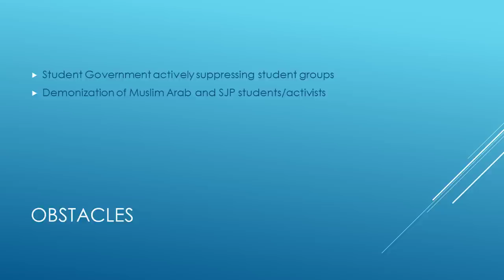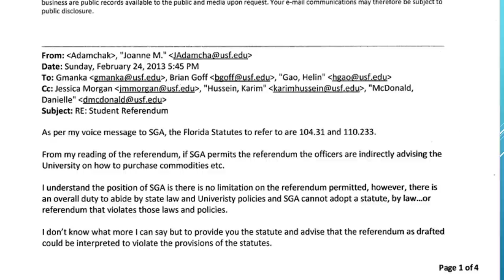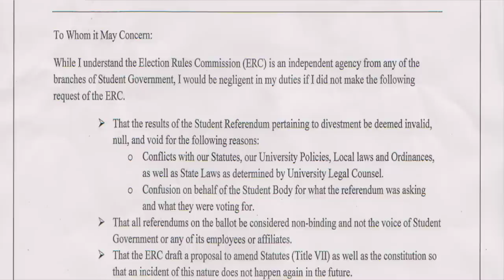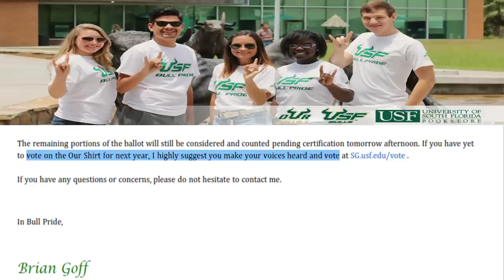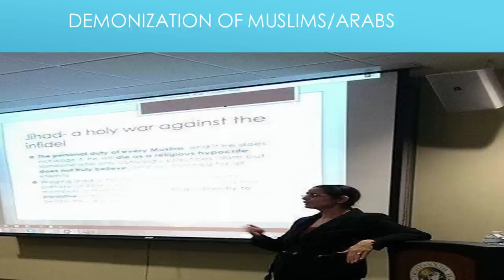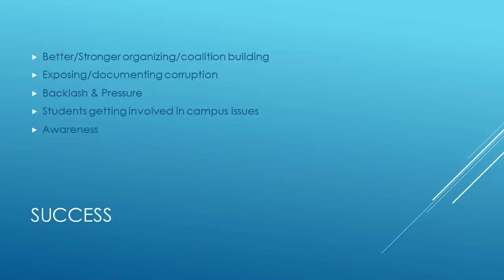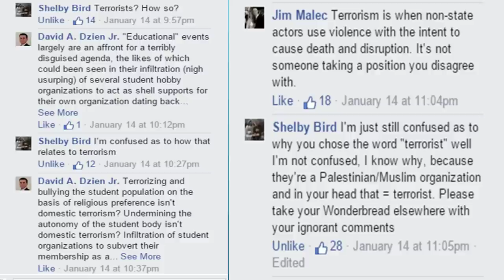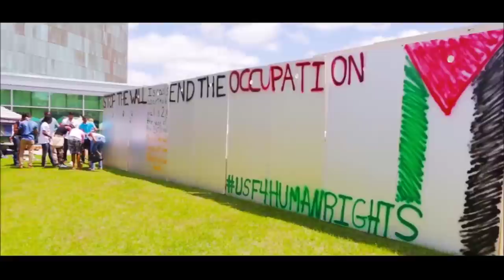Ahmad Saadaldin: Overcoming obstacles: SJP successes.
Panel 3.0 Is Freedom of Speech Encouraged on American Campuses?